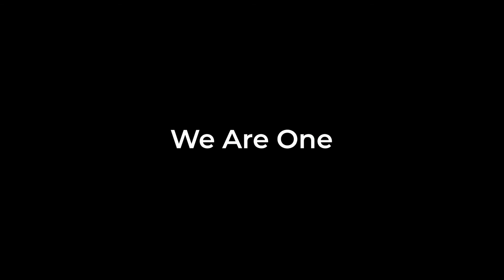Mid Baan Nahay - We Are One | Growing up Somali in the UK and the Anti Tribalism Movement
Mid Baan Nahay (We Are One) tells the story of two second-generation young British-Somalis making sense of their rich heritage and multiple identities in the face of racism, islamophobia and division within the Somali community as a result of tribalsim.

Director and Producer - Leon Oldstrong
Director of Photography - William Hadley
Additional Editing - Alex James Saleh
Colourist Giampaolo Trojani

Produced by Solaris2 Media for Anti-Tribalism Movement on behalf of John Lyons Charity and  Media Trust